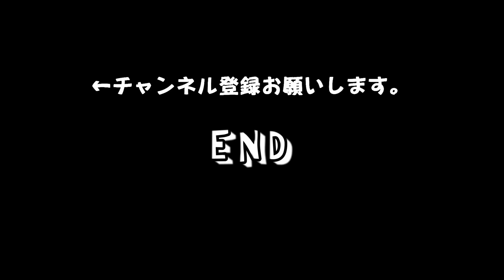料理中のきなこの様子。もしかして、おこぼれ貰えるかな？ラブラドール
料理中はいつも足元にいて、何かくれるのを待っています。
一度あげてしまうと、くれるものだと思ってしまうので、
ウルウルの瞳で可愛く上目使いで見られても我慢です（›‹）！
字幕  はい？1:18秒の所の顔が可愛いです。笑

因みに1月18日はきなこの誕生日です🎂